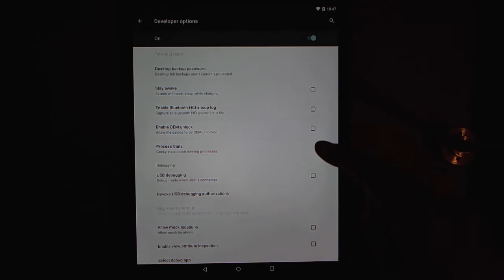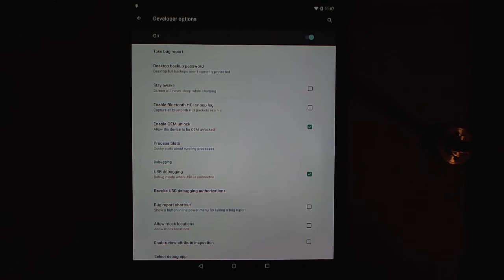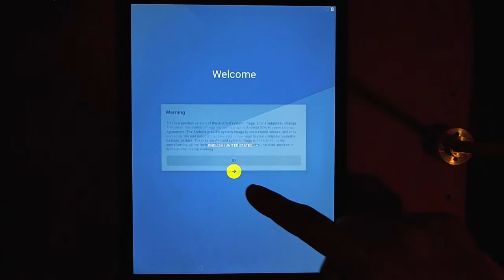Flashing a Nexus 9 to Android M Developer Preview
I got a Nexus 9 tablet from Google I/O 2015, and flashed it to Android M Developer Preview.

The instructions are on the spot, except one thing: make sure you enable OEM unlocking in developer options.

Make sure you lock the bootloader again after you flashed to M successfully. Instructions here (step 10)